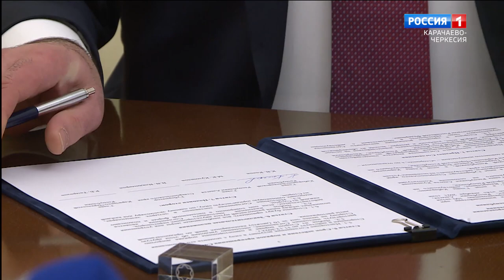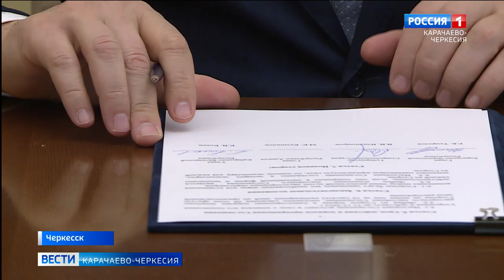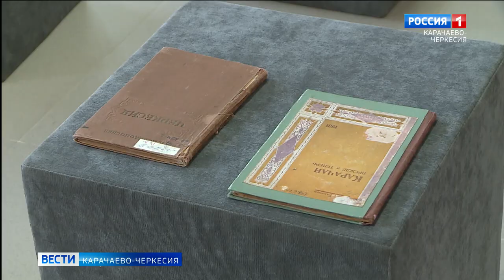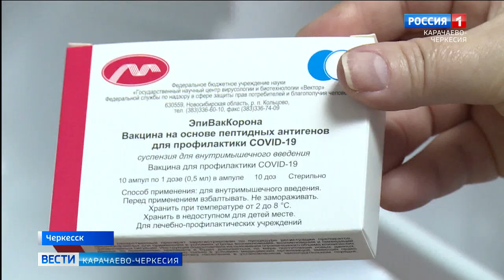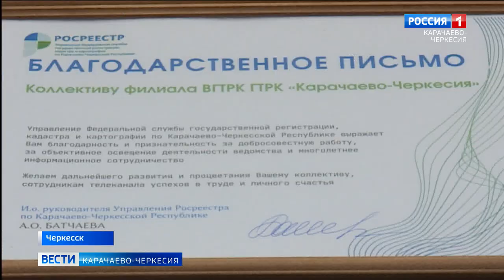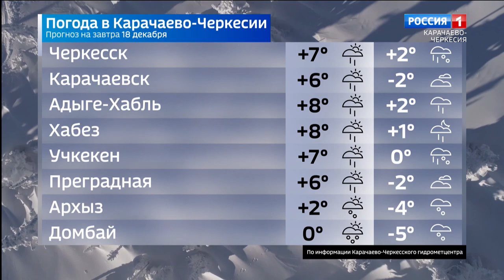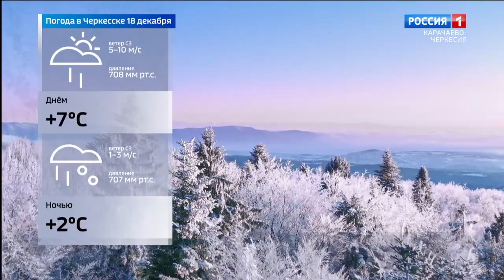Вести Карачаево-Черкесия 20.12.2021